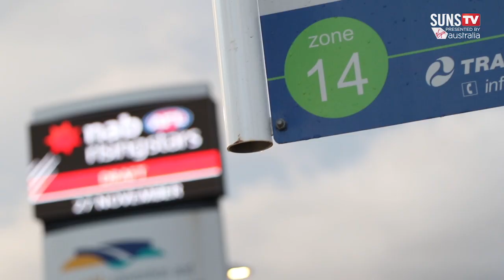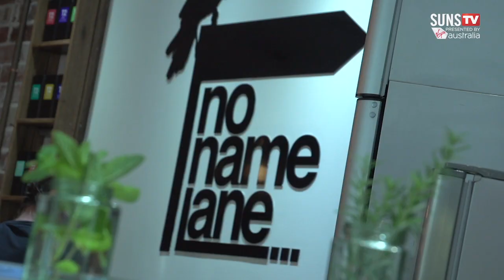Meet Two-Metre Peter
New arrival Peter Wright speaks with SUNS TV